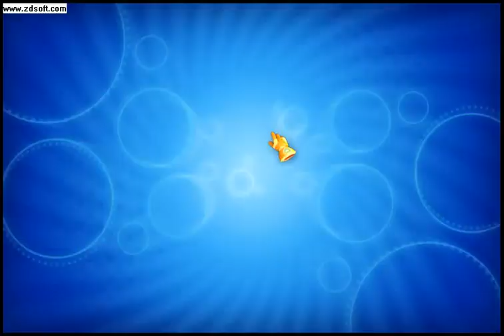descobrindo asgard com gata negra